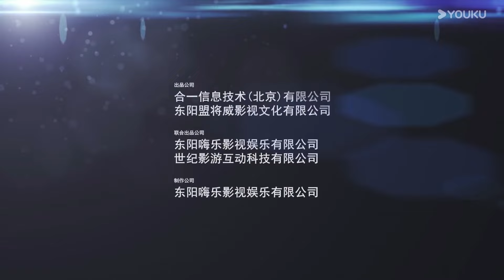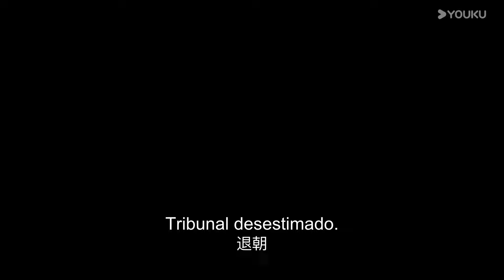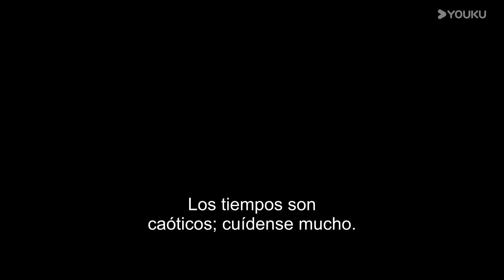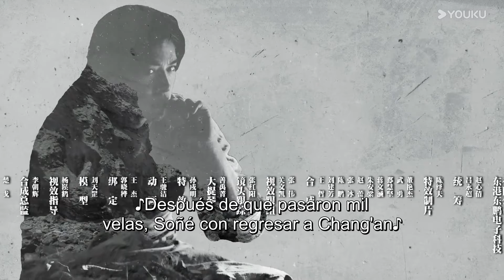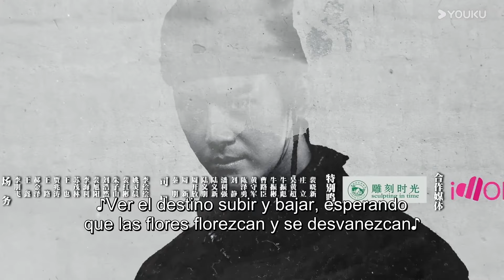【SUB ESP】Detective Samoyedo EP06 🕵️ | Xu Haiqiao / Ju Jingyi | YOUKU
▶Sinopsis:
En el año 626 d.C., en Chang'an, la capital de la dinastía Tang, aparecieron de repente fenómenos extraños, surgieron casos sospechosos por todas partes y la gente entró en pánico. El Templo de Dali creó un equipo de investigación para investigar estos incidentes aparentemente extraños.

★Actores: Xu Haiqiao / Ju Jingyi